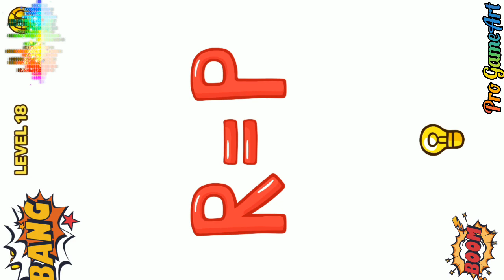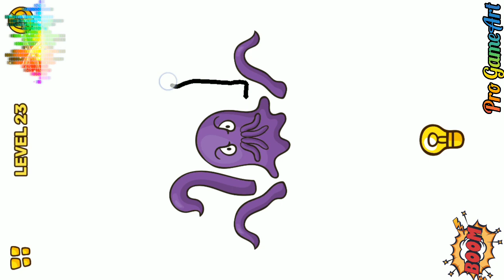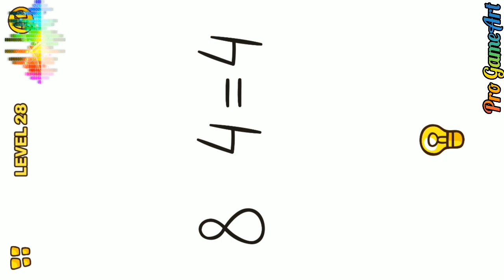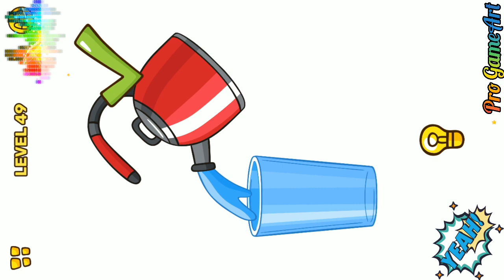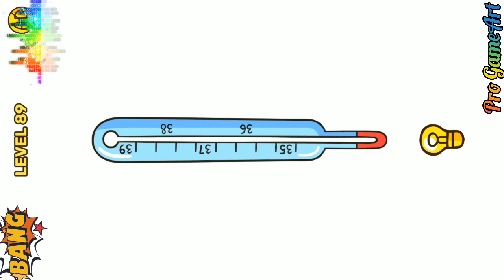Tricky line Draw the part level 1 to 100 walkthrough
Song  Adventure
Artist  JJD